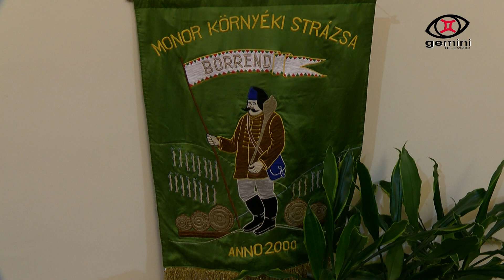Márton-nap 2019 - Monor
Az idei Márton-napi rendezvény helyszíne is a Vigadó díszterme volt, ahol a jelenlévőket Darázsi Kálmán polgármester köszöntötte. A rendezvény kezdetén Ambrózi Pált, a Monor Környéki Strázsa Borrend nagymesterét kértük kamera elé.